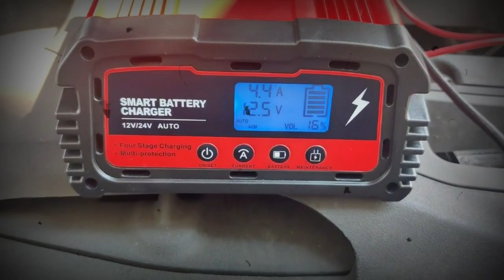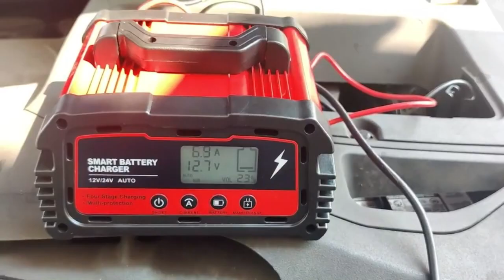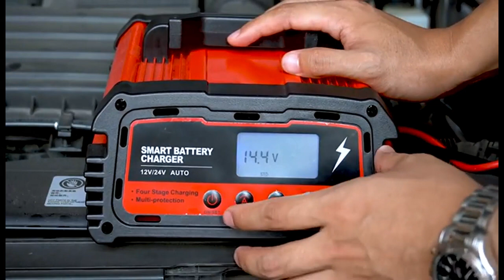ATian Smart Battery Charger 12V/20A 24V/10A Automatic Battery Maintainer Auto-Volt Detection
ATian Smart Battery Charger 12V/20A 24V/10A Automatic Battery Maintainer Auto-Volt Detection ,with LDC Display Tester for Car Motorcycle Lawn Mower AGM GEM Lead Acid Batteries (Red).

Battery voltage:The charger automatically identifies batteries voltage, no need to select the voltage.
Charging current：It cannot be changed after charging starts. If you want to change the current, you need to press the On / Set button twice, after stopping charging, select the current again.
Change battery type：It can be changed during charging.
After setting the current and battery type, press the "ON / SET" button to start charging！！！
The charging would automatically stop when the battery is fully charged.
Repair model: Press the MEINTENANCE button (the fourth button) until the snowflake appears.